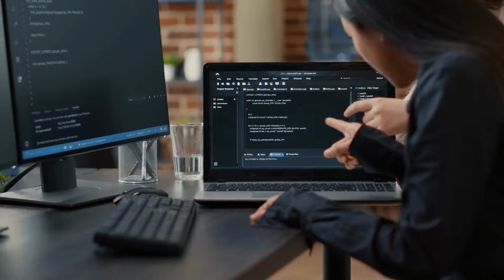More Gen Zers are opting for blue-collar jobs instead of college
Gen Zers are turning to blue-collar jobs right out of high school, instead of racking up tens of thousands of dollars in college loans.